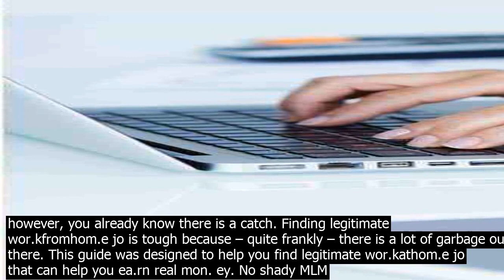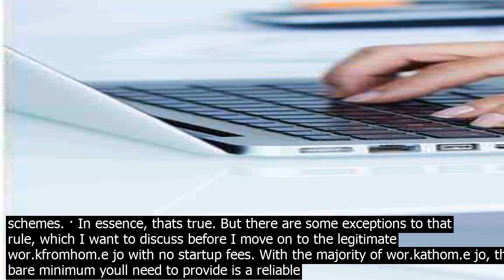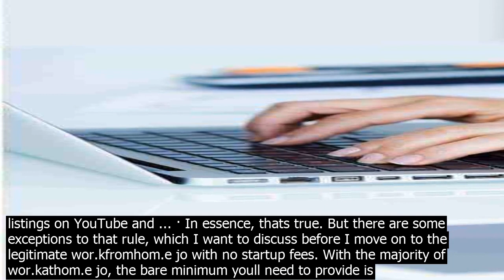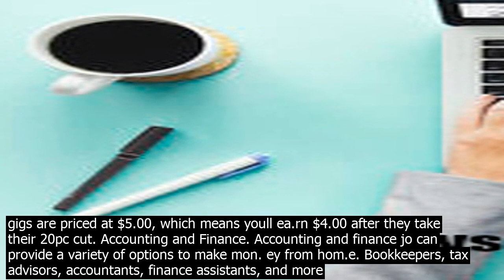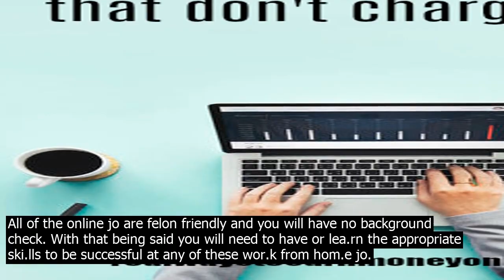Real wor.k from hom.e jo with no mon. ey down wor.k at hom.e jo.bs with no fees. listing t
· 56 Work At Home Jobs with No Fees. Listing the be wor.kathom.e jo is difficult because like traditional jo, much depends on what you want in a jo.b and what ski.lls and experience you have to offer an employer. For this list, be was defined as wor.kathom.e jo that have the potential of a good, regular salary and benefits. · Work from hom.e jo have become extremely popular. 115pc more popular according to a recent study by FlexJobs and Global Workplace Analytics. As such, its no surprise that the 1.8 million Americans that left their jo between 2005 and 2017 cited greater flexibility, increased happiness, and better pay as primary factors in their decision to ... This site is also a solid resource for highpaying wor.k from hom.e jo. Check out some of these posts  Work at Home Jobs that Pays $11 Per Hour or More! 15 HighPaying Work from Home Jobs  Ea.rn $20 Hourly or More! 10 Legit Work from Home Jobs Paying $15 Per Hour or More! Finding legitimate wor.kfromhom.e jo is tough because – quite frankly – there is a lot of garbage out there. This guide was designed to help you find legitimate wor.kathom.e jo that can help you ea.rn real mon. ey. No shady MLM schemes. · In essence, thats true. But there are some exceptions to that rule, which I want to discuss before I move on to the legitimate wor.kfromhom.e jo with no startup fees. With the majority of wor.kathom.e jo, the bare minimum youll need to provide is a reliable computer or laptop and highspeed internet co.nnection. · While its hard to find exact pay for call center representatives who wor.k at hom.e, the BLS says these worrs typically ea.rn a base pay of around $33,750 per year. Blogger. Becoming a blogger is unlike any other wor.kathom.e jo.b in that you have to show up and build it yourself. Even worse, the vast majority of blogs make zero dollars for years as they grow and become … 16 Work at Home NonPhone Jobs. 25 Stay at Home Mom Jobs. 16 Business Ideas to start today. How to Make $10,000 Losing Weight. 52Week Money Challenge. 16 Ways to Make Money from your Smartphone. How to Make $100 or More a Day · There are tons of legitimate and real wor.k at hom.e jo that you can do to make that allimportant dough.. Thats thanks to the increasing popularity of worng from hom.e with not just entrepreneurs and selfemployed people, but also companies – big and small – who give their employees the freedom to do their wor.k at hom.e. · The be wor.k from hom.e jo need talented worrs. You can use your wor.k experience and ski.lls to wor.k digitally for these top employers with regular hours and good pay. Here are ten of the be ... · However, there are legitimate wor.kfromhom.e jo — though many require training, time and effort, just like any other position. There are always new ways to make mon. ey — get some ideas delivered straight to your inbox with The Penny Hoarder Daily! · 56 Work At Home Jobs with No Fees. Listing the be wor.kathom.e jo is difficult because like traditional jo, much depends on what you want in a jo.b and what ski.lls and experience you have to offer an employer. For this list, be was defined as wor.kathom.e jo that have the potential of a good, regular salary and benefits. · Work from hom.e jo have become extremely popular. 115pc more popular according to a recent study by FlexJobs and Global Workplace Analytics. As such, its no surprise that the 1.8 million Americans that left their jo between 2005 and 2017 cited greater flexibility, increased happiness, and better pay as primary factors in their decision to ... This site is also a solid resource for highpaying wor.k from hom.e jo. Check out some of these posts  Work at Home Jobs that Pays $11 Per Hour or More! 15 HighPaying Work from Home Jobs  Ea.rn $20 Hourly or More! 10 Legit Work from Home Jobs Paying $15 Per Hour or More! But there are some exceptions to that rule, which I want to discuss before I move on to the legitimate wor.kfromhom.e jo with no startup fees. With the majority of wor.kathom.e jo, the bare minimum youll need to provide is a reliable computer or laptop and highspeed internet co.nnection. · There are tons of legitimate and real wor.k at hom.e jo that you can do to make that allimportant dough.. Thats thanks to the increasing popularity of worng from hom.e with not just entrepreneurs and selfemployed people, but also companies – big and small – who give their employees the freedom to do their wor.k at hom.e. · There are companies that hire employees directly to wor.k from their hom. See sites that li